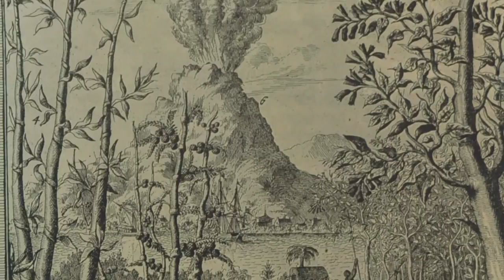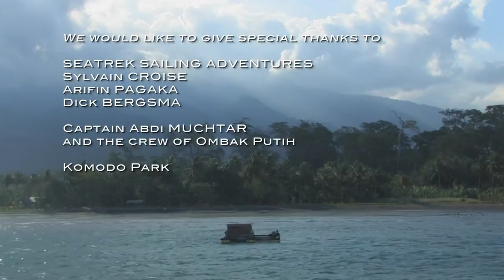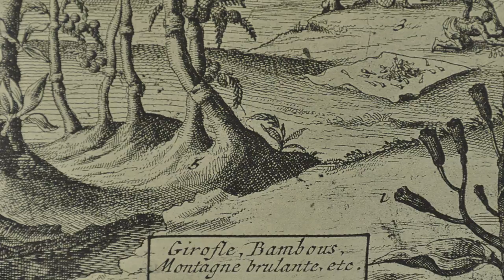On board the Ombak Putih: exploring the Sunda islands by sailboat (Documentary, Discovery, History)